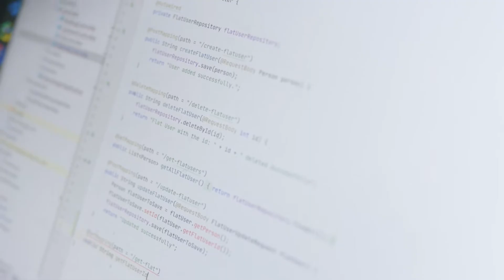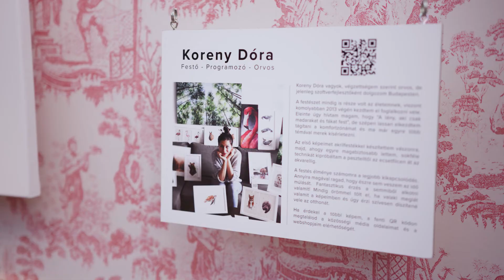CODECOOL | Shaping the digital future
“The world has changed – our digital future is now”

Giving people a digital future, Codecool has helped over 1000 graduates kick-start IT their careers. Closing the digital skillgap and giving people a chance to shape their own future is our mission. Watch as we explore the amazing change of one of our student’s life as she embarks on her journey in the IT world with the help of Codecool.

Film produced by BBC StoryWorks, the commercial content division of BBC Global News

Codecool is a next gen digital bootcamp and sourcing hub. The place where tech careers and digital transformation begin.